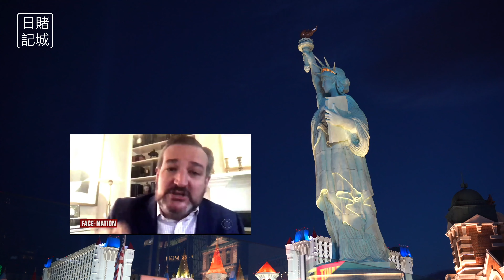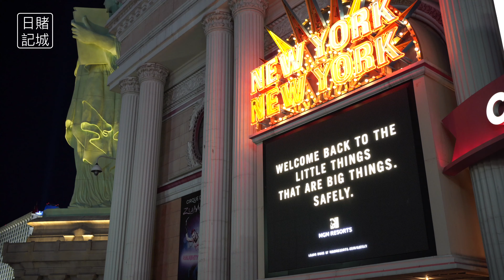【賭城日記】#91 第二輪紓困金計劃終於出爐，每人再發1200美元；病毒再次入侵白宮；成都美領館向中國人民告別